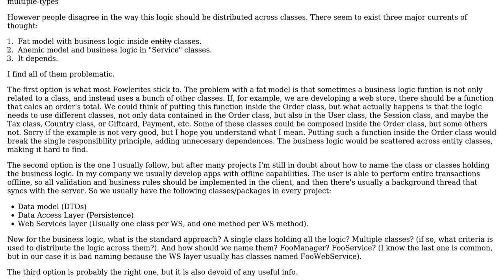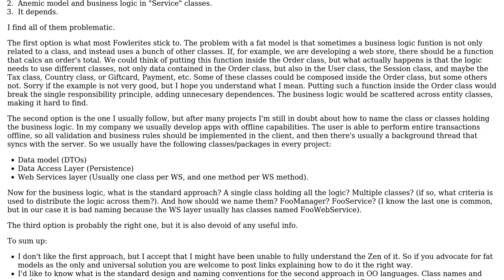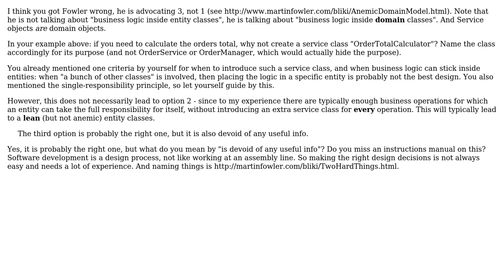Software Engineering: Project structure: where to put business logic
With thanks & praise to God, and with thanks to the many people who have made this project possible! | Content (except music & images) licensed under CC BY-SA | Music | Images & others | With thanks to user Mister Smith user Doc Brown and the Stack Exchange Network Trademarks are property of their respective owners. You are responsible for your own actions.